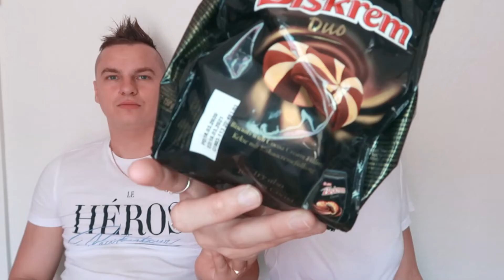RAGAUJAM TURKIŠKUS SALDUMYNUS |Camiworld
Sveiki! Šiandieniniame video testuojame turkiškus saldumynus kaip ir rašėte komentaruose ,kad norite pamatyti šį video!
Jeigu jums patiko šis video nepamirškite paspausti didelio LIKE mygtuko ir jeigu norite matyti daugiau mano video- užsiprenumeruokite mano kanalą!

Panašūs video!

Sveiki! Mano vardas Kamilė, ačiū visiems, kad žiūrite mano video! Kuriu video įvairiomis temomis-makiažo idėjos,testavimas,pamokėlės,įvairių vlogų,challenge,haulų kūrimas ir dar daug visokio kito gėrio!

Kamera: Cannon G7X II
Redagavimas: WONDERSHARE fILMORA9
Gyvenu: Danijoje